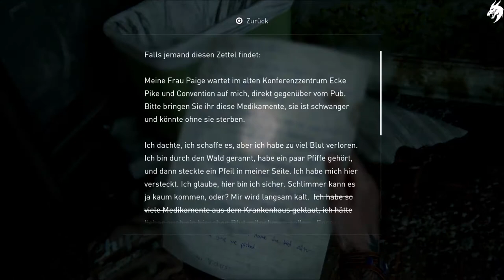The Last of Us Part 2 ☣ ►Part 17◄ HD (Deutsch) [ohne Kommentar]